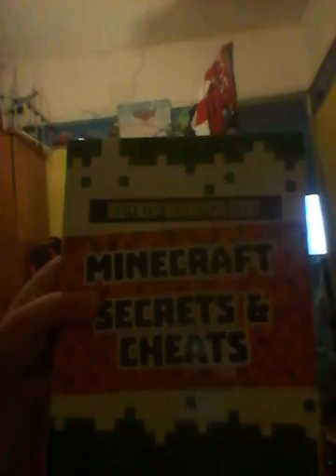Quick vlog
Thanks for the support bbbbbbbbbbbbbbbbbbbbbbbbyyyyyyyyyyyyyyyyyyyyyyeeeeeeeeeeeeeeeeee